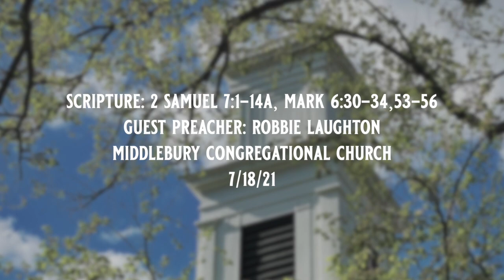Sermon 7/18/21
Scripture: 2 Samuel 7:1-14a, Mark 6:30-34,53-56
Guest Preacher: Robbie Laughton
Middlebury Congregational Church
7/18/21